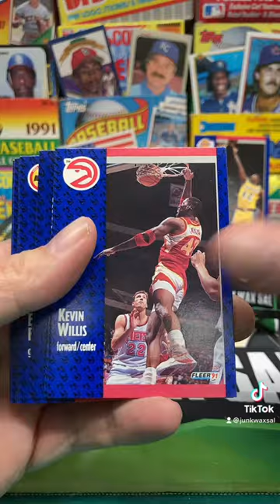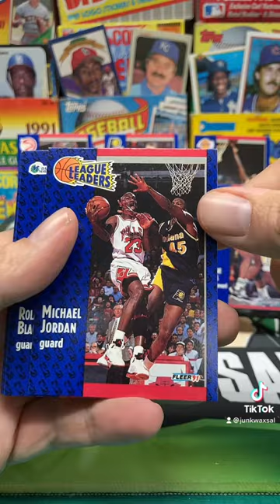1991 Fleer NBA Basketball Pack